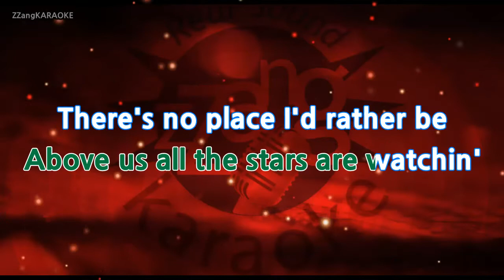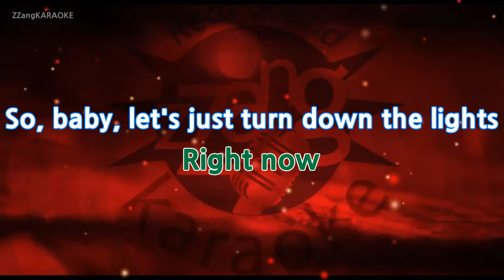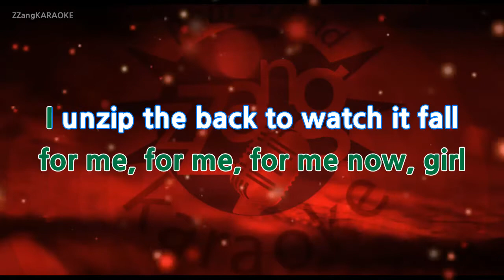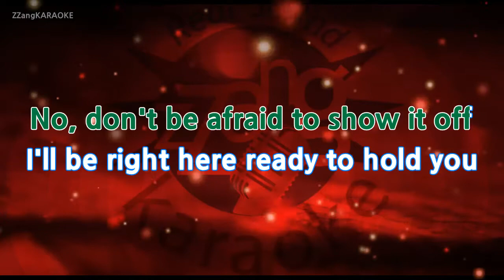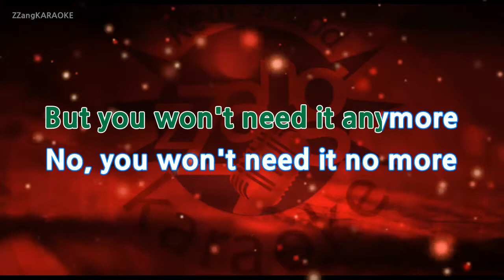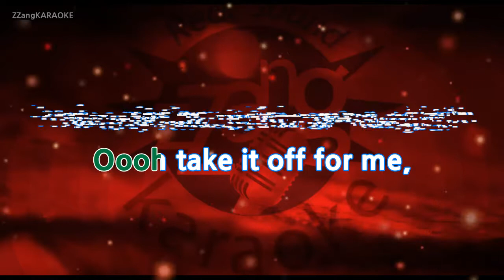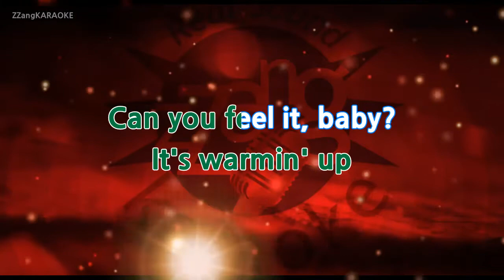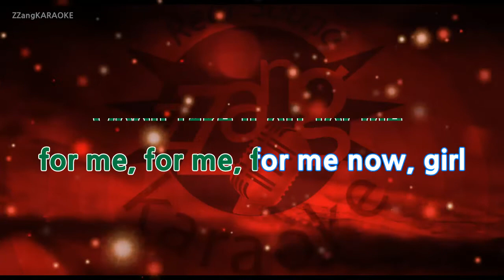Bruno Mars-Versace On The Floor (-1key) (MR/Inst.) (Karaoke Version)